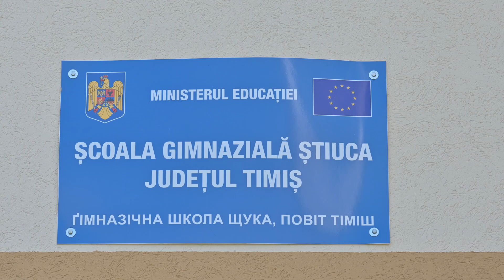Implicarea UUR în susținerea educației - Știuca, jud. Timiș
De-a lungul anilor, ne-am propus să jucăm un rol vital în reluarea și dezvoltarea studiului limbii materne în județul Timiș, contribuind la organizarea olimpiadelor și concursurilor naționale, oferind premii și excursii elevilor.
Mai presus de orice sprijin pe care l-am acordat Școlii gimnaziale din comuna Știuca (aici includem și dotări ale școlii), a fost suma de 50.000 lei pentru extinderea clădirii școlii. PENTRU CĂ ESTE IMPORTANT SĂ ELEVĂM ÎNVĂȚĂMÂNTUL ȘI CONDIȚIILE DE ÎNVĂȚĂMÂNT DIN MEDIUL RURAL LA NIVELUL CELUI URBAN!
Ca reprezentanți ai tuturor ucrainenilor din România, am încurajat întotdeauna tinerii să își cunoască rădăcinile și să păstreze vii tradițiile și cultura ucraineană, pentru că așa cum am mai spus-o, tinerii reprezintă viitorul.
Descoperă mai multe despre impactul acestor eforturi asupra comunității într-un interviu cu dl. Nicolae Benzar, Director al Școlii gimanziale Știuca, județul Timiș.